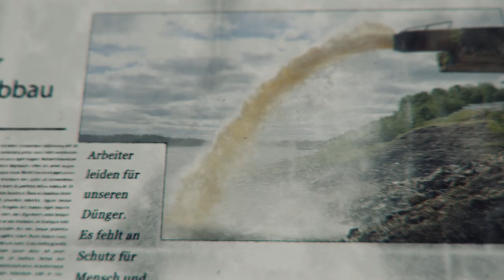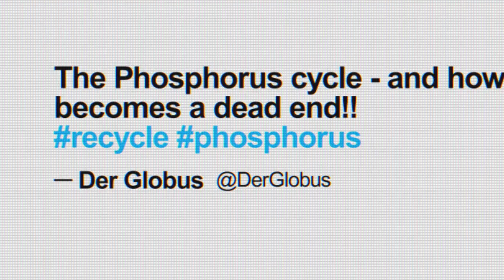Phosphorus recycling: Decide and act sustainably today - for our future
We all need phosphorus - animals, humans and plants. It's a finite raw material that is already deciding our future today. But have you ever thought about phosphorus and the upcoming challenge?

Phosphorus is currently mined entirely from natural deposits. With increasing population growth, it is only a matter of time until these resources are depleted. The mining of phosphorus is becoming more and more costly, as natural resources contain high levels of uranium and pollutants. In addition, the transport of phosphorus from distant countries is increasingly polluting our environment with CO2.

Phosphorus recycling from sewage sludge offers immense potential to preserve this important nutrient for future generations and to achieve a sustainable circular economy.